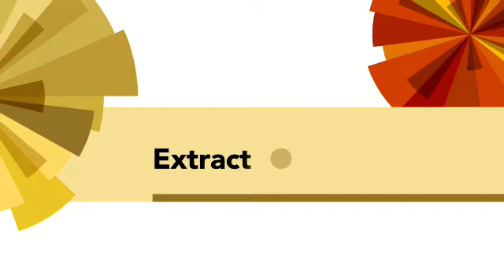English File 4thE - Upper-Intermediate - Colloquial English 1 - Ryan Judd - Looking at language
English File 4thE - Upper-Intermediate - Colloquial English 1 - Talking about .. getting a job - The Interview: Ryan Judd - Looking at language